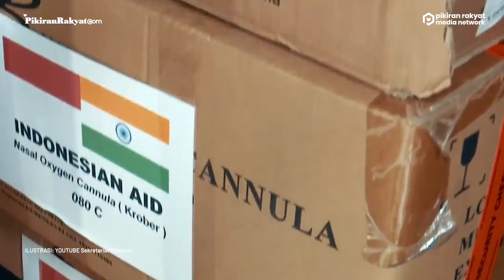India akan Bantu Indonesia Hadapi Ancaman Covid-19, Akui Siap Kirim 20 Juta Dosis Vaksin Novavax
India siap melakukan pengiriman sekira 20 juta dosis vaksin Covid-19 Novavax ke Indonesia. Seperti diketahui bahwa vaksin Covid-19 Novavax dibuat oleh Serum Institute of India atau SII, disebut juga dengan vaksin Covovax.
SII mengatakan pada bulan lalu bahwa pihaknya dapat memproduksi hingga 100 juta dosis Covovax pada Desember mendatang. Vaksin Covovax, memiliki izin penggunaan darurat di Indonesia akan tetapi tidak di India.
Sebelumnya, baik India maupun Indonesia sempat mengalami kasus Covid-19 yang mengkhawatirkan hingga menelan korban jiwa. Hingga saat ini kedua negara tersebut masih berupaya melakukan pencegahan untuk mengurangi kasus Covid-19. (PR)
Rinrin Rindawati/ @pikiranrakyatbekasi
Vid. Editor: Indra Gusti/PRMN